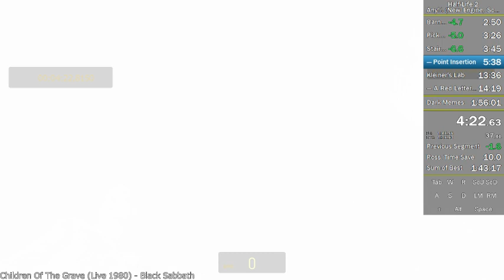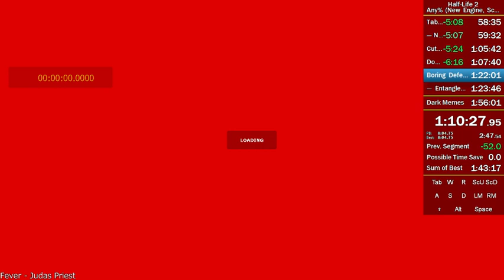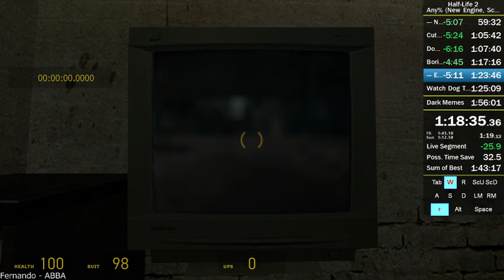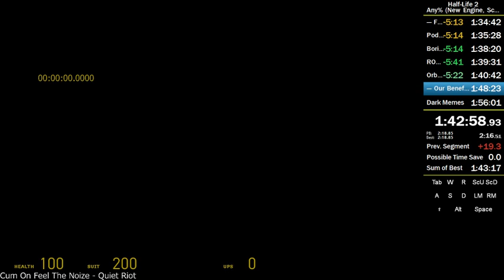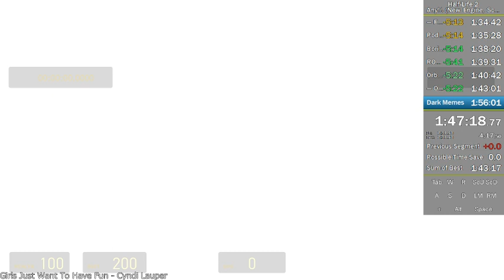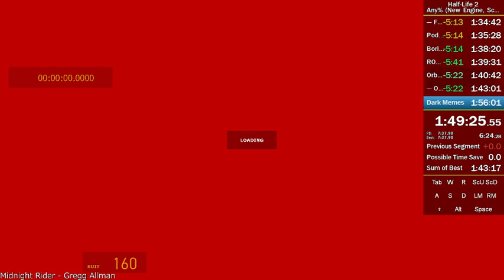HL2 PB 1:51:07 - 1 / 2